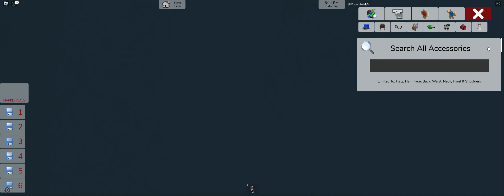Adventures Of The Flapper Family Episode 1 Billy's Birthday!